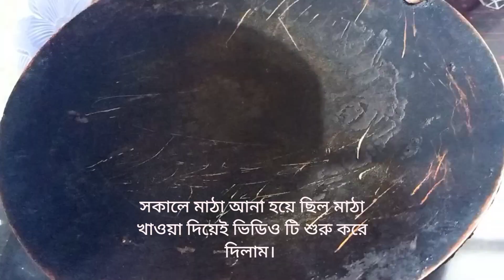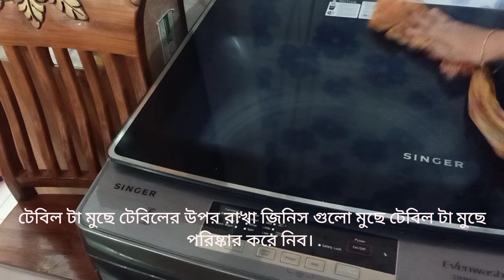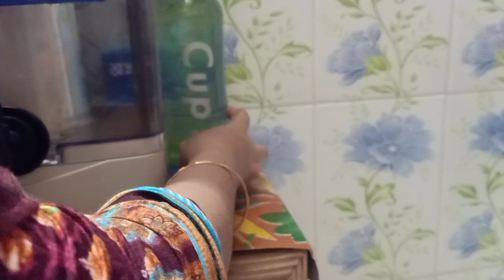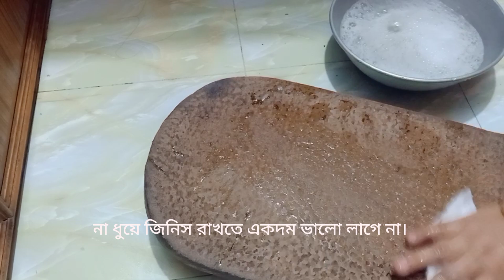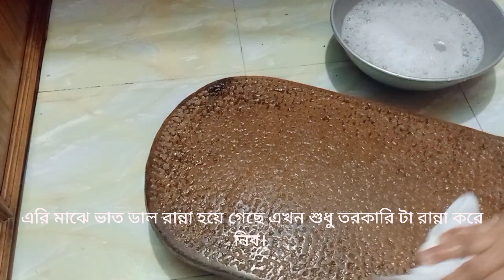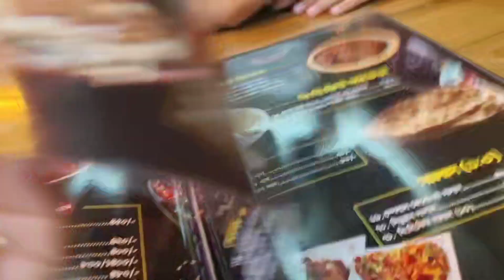এতো আসা নিয়ে বেরিয়ে কোন লাভ হলো না।অবশেষে খালি হাতে আসতে হলো। সরিষা ইলিশ রান্না